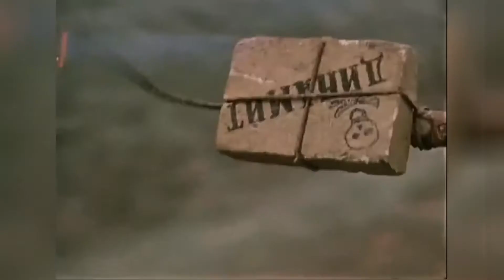COUB Compilation / Подборка COUB #327 - Killer in the Bath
Список прозвучавших треков:

00:00 - Killer in the Bath

00:16 - OMG :)

00:26 - ahchoo

00:38 - Crushing Adamantium with Hydraulic Press

00:49 - Emrata

01:03 - Dangerous thug attacks reporter

01:14 - ᅠᅠ

01:29 - Squirtle Cat Squad?

01:38 - cold brew concentrate

01:53 - OMG :)

02:04 - The Works

02:14 - Emily Ratajkowski - MM yeah yeah

02:23 - guy & cat vs rat

02:33 - 🐷

02:44 - Return To Innocence In Kitchen

02:55 - script

03:05 - Victoria's Riflebird - Dab Dance

03:16 - Versace SS18 - Gracie Hartzel

03:26 - ну

03:40 - Wanna loose weight? Ask me how.

03:50 - Drifter

03:59 - How to steal correctly

04:09 - No kisses

04:23 - Your Lovin (No Hopes & RoelBeat Remix)
music: Misha Klein Feat. Vika Grand - Your Lovin' (No Hopes & Roelbeat Remix)

04:32 - Night Dance

04:43 - old records (x10)
music: Modern Talking Feat. Eric Singleton - You're My Heart, You're My Soul (Modern Talking Mix '98)

04:54 - Есть хочется

05:08 - Show Me

05:28 - Opa agent Key

05:39 - WHITE PEOPLE in 4 words

05:49 - Bad joke /Неудачная шутка!Взорвали петарду)))

05:59 - Waving competition

06:10 - Filming